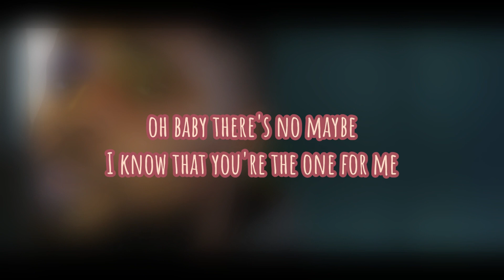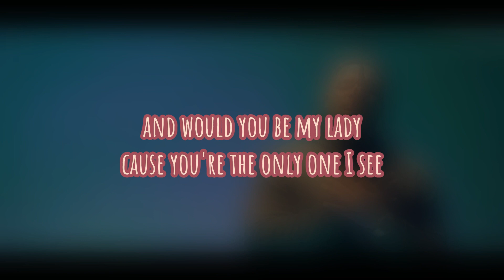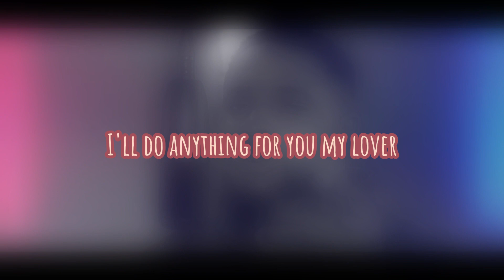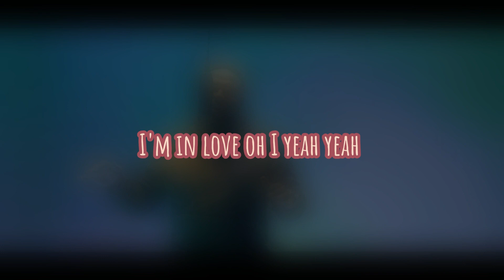Tchella - Ife (In love) Karaoke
Sing along to Tchella's hit love song "Ife".